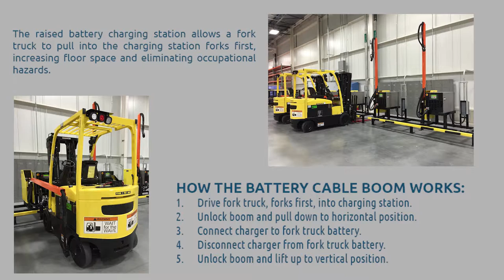AEI Battery Cable Boom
Alternative Engineering's Battery Cable Boom is a safe and secure fork truck charging station! The raised battery charging station allows a fork truck to pull into the charging station forks first, increasing floor space and eliminating occupational hazards.